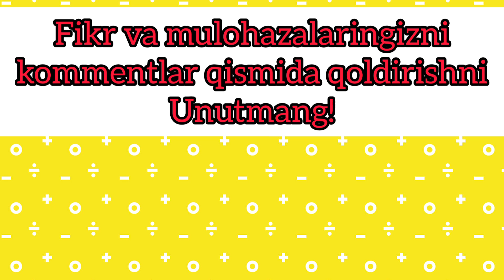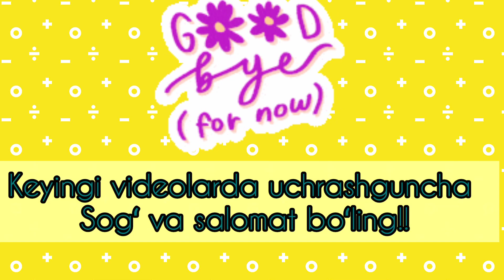MAKTAB FORMASI FASONLARI 2022. ШКОЛЬНАЯ ОДЕЖДА ДЛЯ ДЕВОЧЕК. МАКТАБ УЧУН КОФТА ЮБКАЛАР. МАКТАБ ФОРМА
maktab
maktab formasi
maktab uchun kiyimlar
maktabga kiyish uchun fasonlar
maktab 2022
мактаб форма фасонлари
школьная одежда для старшеклассников
школьная одежда для подростков
школьная форма старшеклассников
на отлично школьная форма
форма одежды школьников
школьная форма десалю
школьная форма димарк
школьная одежда смена
школьная форма для мальчиков старших классов
сарафаны для делового женщины
Офисные сарафаны
школьная форма для старшеклассников
школьная форма смена
форма одежды в школе
школьная форма для старших классов
1klac школьная форма
школьная форма старшие классы
школьная форма дресс код
школьная одежда в ташкенте
школьная форма ташкент